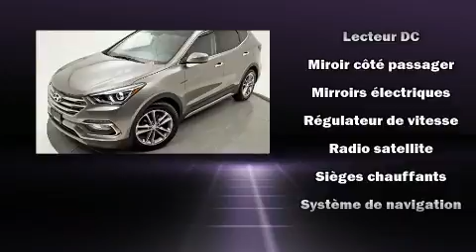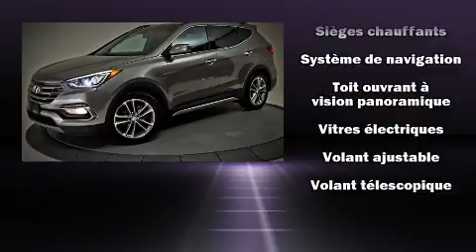2018 Hyundai Santa Fe Sport in Brossard, QC J4X 1C2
Brossard Hyundai
8750, Boul Taschereau

Attendez-vous toujours à plus avec le Hyundai Santa Fe Sport 2018. Affichant moins de 60 000 km au compteur, ce VUS 4 portes met la priorité sur le confort, la sécurité et son côté pratique. Ce véhicule offre toute la polyvalence d'une transmission intégrale couplée à une transmission automatique et un moteur 4 cylindres de 2,0 L. La liste d'équipement est impressionnante, mais elle ménagera votre budget. Comme le télédéverrouillage des portières, sièges en cuir, un essuie-glace de lunette arrière, des sièges avant à commande électrique, climatiseur avant avec commande automatique de température bizone, porte de chargement à commande électrique, système de localisation GPS, et un toit ouvrant assisté qui illumine l'habitacle de lumière naturelle. Les passagers arrière seront reconnaissants de la présence de chauffe-siège en hiver. Comporte une télécommande intégrée d'ouvre-porte de garage, une autre des options distinctives de ce véhicule. Avec des phares à haute intensité lumineuse pour éclairer la route, vous bénéficierez d'une visibilité optimale en toutes circonstances. Le système audio comporte un lecteur CD à compatibilité MP3, commandes audio sur le volant, et 12 haut-parleurs qui optimisent la sonorité pour chaque occupant. Ce véhicule comporte de nombreuses caractéristiques de sécurité: coussins gonflables à l'avant avec détecteur de poids du passager, rideaux gonflables pour protéger la tête, système antipatinage, système d'assistance au freinage, un avertisseur d'urgence, et freins à disque aux 4 roues avec antiblocage. Le sophistiqué système de traction intégrale procure une tenue de route rassurante par toutes conditions routières. Voici un véhicule d'occasion certifié qui a passé haut la main l'exigent processus de certification de Hyundai, qui comprend une inspection rigoureuse en 150 points! Nous avons le véhicule que vous cherchez, au prix qui respecte votre budget. N'hésitez pas à nous appeler.